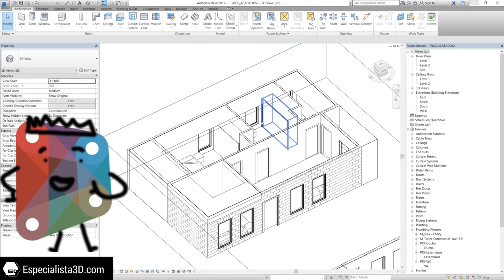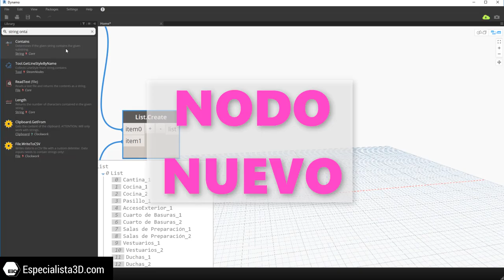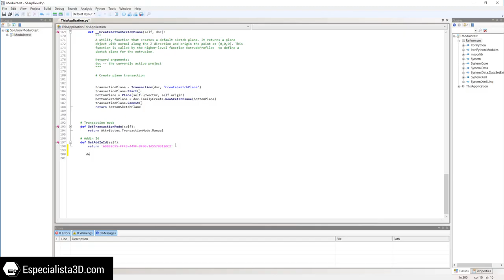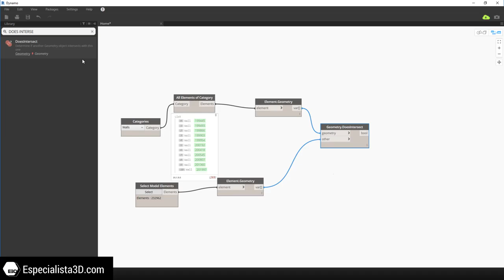Dynamo en tres minutos | Dynamo BIM en español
¿Quieres saber qué es Dynamo para Revit pero no tienes un segundo que perder? Te cuento qué es Dynamo y el proceso que lleva aprenderlo en 3 minutos.